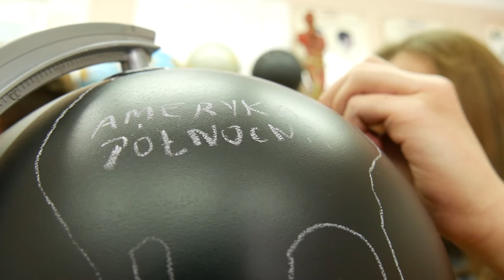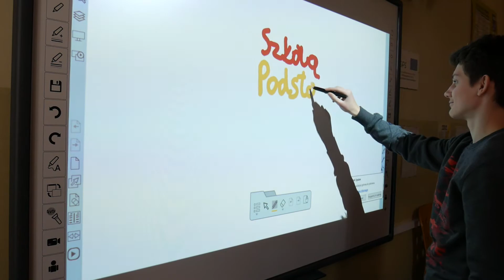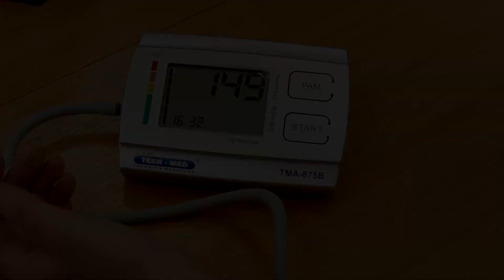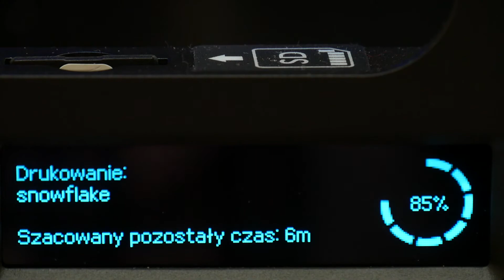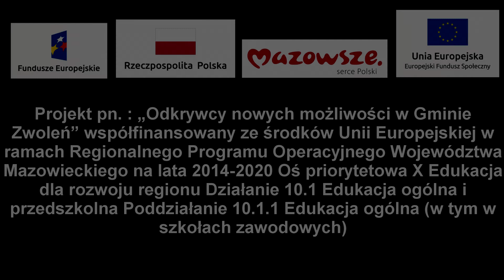Odkrywcy Nowych Możliwości odc.2